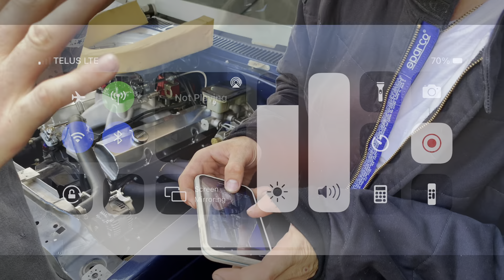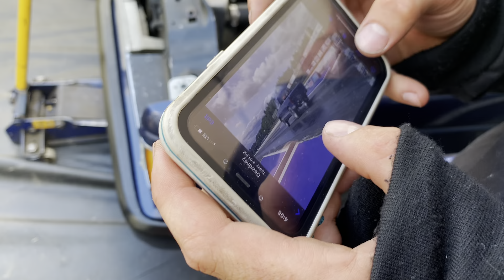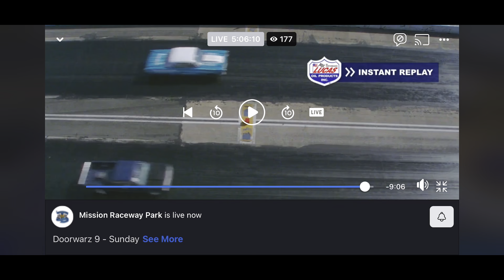First Chevy S10 Drag Race in 2021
The Chevy S10 is feeling GOOOOOOD now! It took us a while to get all the suspension dialed in. We can make another video in depth of what we did. Enjoy the video. Your support is always appreciated